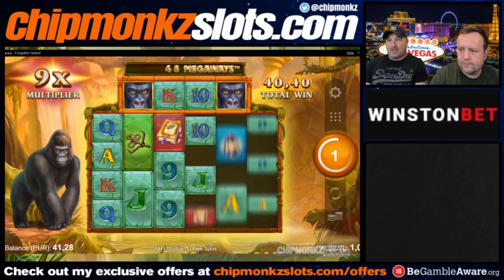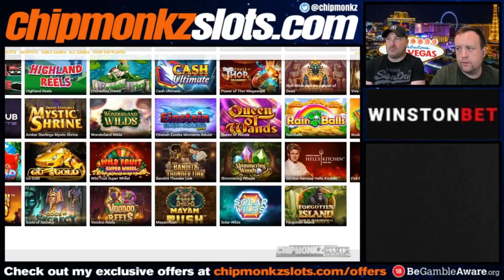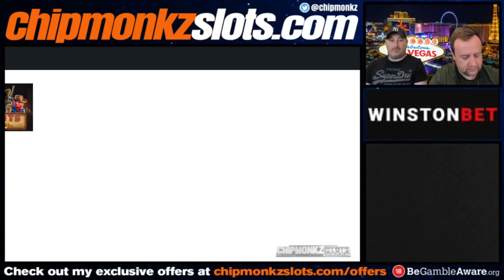REALLY? That Paid Less Than A Spin!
Chipmonkz Slots 2021 - Online Slots Gambling on online casinos - Trying to get big wins!

18+. Gamble Responsibly. T&C’s apply. If gambling has become an issue, please visit GAMSTOP